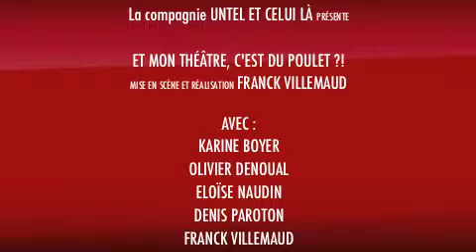"Et mon théâtre, c'est du poulet ?!" (teaser)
"Et mon théâtre, c'est du poulet ?!"
une jolie conférence illustrée de VALDECK FULMINAR
auteur drôlamatique et francophone par sa sœur

Une comédie bien frappée de Franck Villemaud

Avec :
Karine Boyer, Deni, Olivier Denoual, Jérôme Laguzet, Eloïse Naudin et Franck Villemaud

Mise en scène :
Géraldine Ponsolle, Franck Villemaud & compagnie

Lumières :
Fernando Lopes-Fadigas

Son :
Sylvain Caget

« Un spectacle déjanté (...) L'équipe ne se prend pas au sérieux et cette œuvre singulière évoque quelques aspects des coulisses du vrai théâtre, d'un vrai conférencier et du travail des comédiens avec leur metteur en scène. » - L'Écho

« Personnage aux mœurs dissolues et à la démagogie rampante, Valdeck Fulminar a été modelé sur l'absurde, très inspiré du réel. Sa vie, son œuvre, sont construites sur le thème de la dérision et du politiquement incorrect. » - Le Populaire du Centre